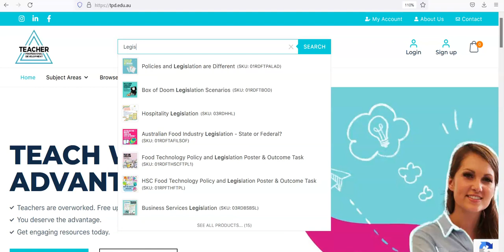Search Bar Teacher PD Teaching Resources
Find resources by typing in a subject, resource type, curriculum code or outcome.
Teacher Professional Development has a range of digital and physical resources to make Teachers' lives easier.